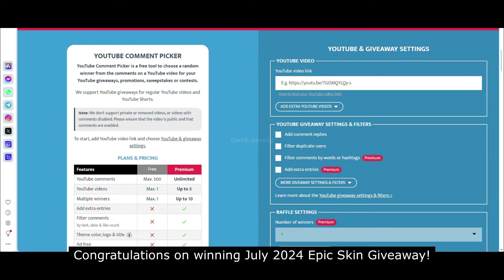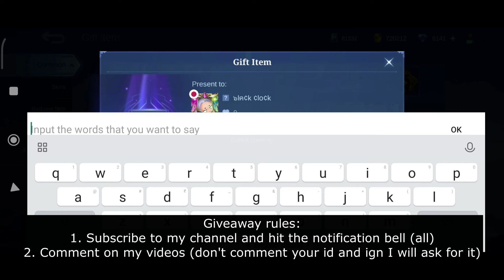Brody AP Bren Skin First Look | August 2024 Starlight Skin | Mobile Legends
Hey everyone, this video features Brody AP Bren skin first look and August 2024 Starlight skin in Mobile Legends Bang Bang. Hope, you'll like it!

Brody AP Bren skin mobile legends
Brody AP Bren skin mobile legends bang bang
Brody AP Bren skin mlbb

Brody AP Bren skin skill effects mobile legends
Brody AP Bren skin skill effects mobile legends bang bang
Brody AP Bren skin skill effects mlbb

Brody AP Bren Skin gameplay mobile legends
Brody AP Bren Skin gameplay mobile legends bang bang
Brody AP Bren Skin gameplay mlbb

Brody AP Bren skin release date mobile legends
Brody AP Bren skin release date mobile legends bang bang
Brody AP Bren skin release date mlbb

August 2024 starlight skin mobile legends
August 2024 starlight skin mobile legends bang bang
August 2024 starlight skin mlbb

August 2024 starlight skin skill effects mobile legends
August 2024 starlight skin skill effects mobile legends bang bang
August 2024 starlight skin skill effects mlbb

August 2024 starlight skin gameplay mobile legends
August 2024 starlight skin gameplay mobile legends bang bang
August 2024 starlight skin gameplay mlbb

August 2024 starlight skin release date mobile legends
August 2024 starlight skin release date mobile legends bang bang
August 2024 starlight skin release date mlbb

Gatotkaca starlight skin mobile legends
Gatotkaca starlight skin mobile legends bang bang
Gatotkaca starlight skin mlbb

Gatotkaca starlight skin skill effects mobile legends
Gatotkaca starlight skin skill effects mobile legends bang bang
Gatotkaca starlight skin skill effects mlbb

Gatotkaca starlight skin gameplay mobile legends
Gatotkaca starlight skin gameplay mobile legends bang bang
Gatotkaca starlight skin gameplay mlbb

Gatotkaca Starlight skin release date mobile legends
Gatotkaca Starlight skin release date mobile legends bang bang
Gatotkaca Starlight skin release date mlbb